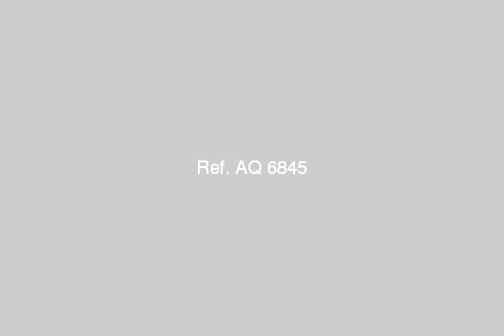Apartment for sale in alexandria - mlseg.com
شقة بموقع متميز وبمساحه متميزه بالهانوفيل شقه بمساحة 130 متر بموقع متميز بشارع القويري بجوار قصر القويري بالهانوفيل والشقه 1/2 تشطيب بسعر 135000 جنيه مصري للجادين فقط - طرابلس, العجمي البحرية, قسم الدخيلة, الاسكندرية, مصر - Egypt Real Estate | Alexandria | Apartment For Sale